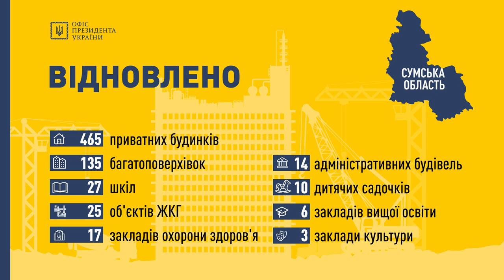Брифінг заступника керівника Офісу Президента України Кирила Тимошенка (16.09.2022)